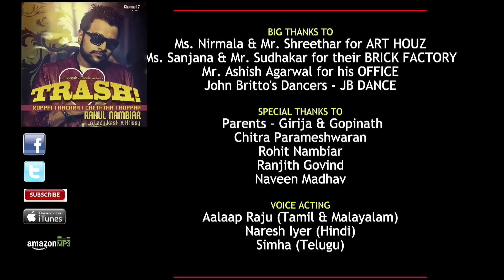KUPPAI - Tamil Single by Rahul Nambiar ft Lady Kash & Krissy (TRASH)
CHANNEL 7 presents, an INCOGNITO MUSIC PRODUCTION:

A Single by RAHUL NAMBIAR featuring Lady Kash & Krissy

TRASH is a collection of my first SINGLE in 4 languages. Apart from KUPPAA in Malayalam, the same song has been done in Tamil (KUPPAI), Hindi (KACHRA) & Telugu (CHETHTHA).

Get TRASH on ITunes & Amazon

Composed, Arranged, Programmed & sung by - Rahul Nambiar
Concept - Rahul Nambiar
Direction - ArunShalu
Actors - Suza Kumar, Sajeer, Athira

THE VIDEO TEAM

DOP - Swaroop
Cuts - Rajeesh Gopi
Camera Assistants - Rahul, Avinash, Shafi.
Costumes - Fashion Monger Achu
Makeup - Suresh Chittoor
CG - Shaheeb
Art - Maari
Associate Editor - Ajeesh Anand, Rahul Nambiar
Production Controller - Muthu Chennai
Finance Controller - Gopesh Manassery
Production Executive - Biju Punoor

THE MUSIC

Musicians

Keba Jeremiah (Acoustic Guitar)
Aalaap Raju (Bass)
Vikram Rozario (Percussion)
Natarajan (Nadaswaram)

Lyricists

English Rap Lyrics & sung by Lady Kash
English Melody Lyrics & sung by Krissy
Tamil Lyrics by Rahul Nambiar & Naveen Madhav.

Recording Studio - Voice & Vision, Chennai.

Recording Engineers - Sanuj, Robin, Lijesh

Mixing & Mastering Engineer - Shadab Rayeen at PDMS, Mumbai.

Ms. Nirmala & Mr. Shreethar for ART HOUZ
Ms. Sanjana & Mr. Sudhakar for their BRICK FACTORY
Mr. Ashish Agarwal for his OFFICE
John Britto's Dancers - JB DANCE

Parents - Girija & Gopinath
Chitra Parameshwaran
Rohit Nambiar
Ranjith Govind
Naveen Madhav

VOICE ACTING -
Aalaap Raju